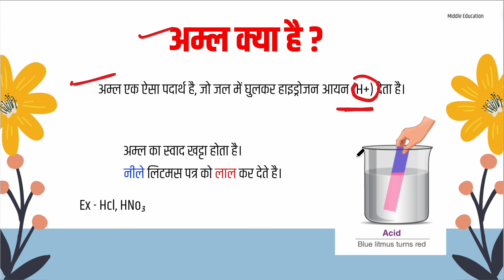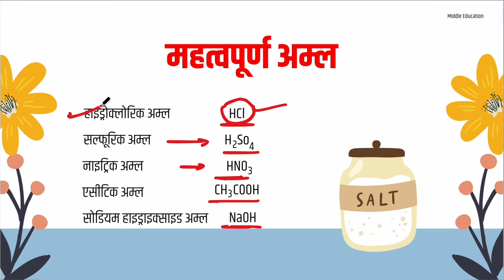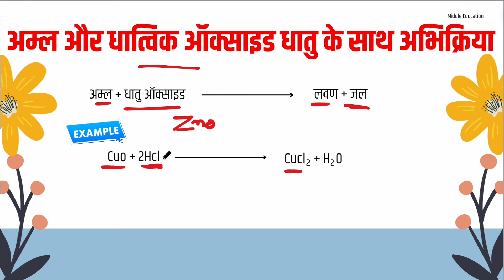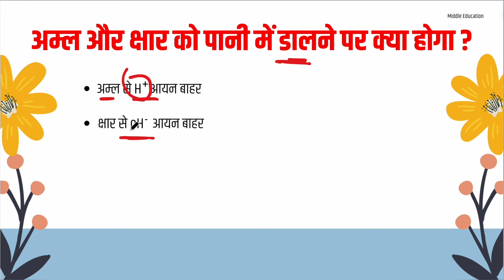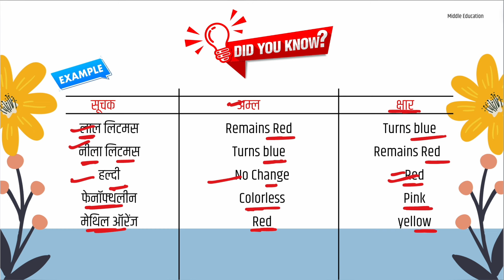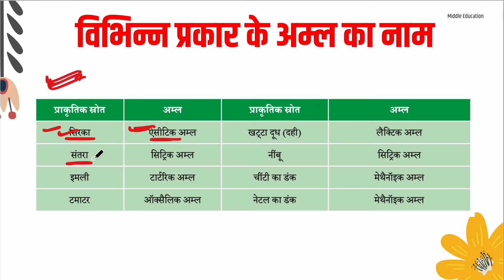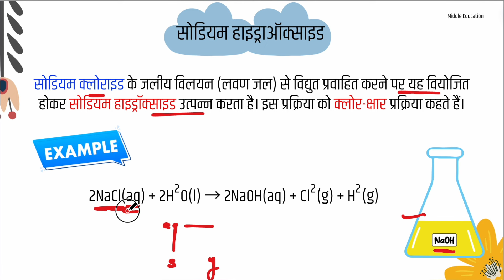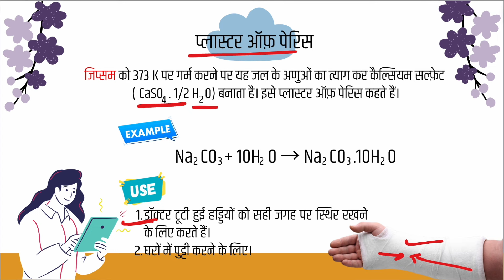कक्षा 10वी विज्ञान अम्ल, क्षार और लवण🧪| Acids, Bases And Salt One Shot Video Class 10th Science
Course Link
कक्षा 10 विज्ञान पाठ 1 ( रासायनिक अभिक्रिया एवं समीकरण )

**🏆 Follow Us 🏆

अम्ल, क्षार और लवण One shot Video
Aml,kshar aur lavan
Aml, kshar aur lavan one shot video
Aml, kshar aur lavan science chapter 2
class 10 Science Chapter 2
Class 10 Science Aml,kshar, lavan
Acids, Bases And Salt one shot video
Acids, Bases And Salt Science Chapter 2
Acids, Bases And Salts Chemistry Class 10
Aml, Char aur Lavan Class 10 One shot Video in Hindi